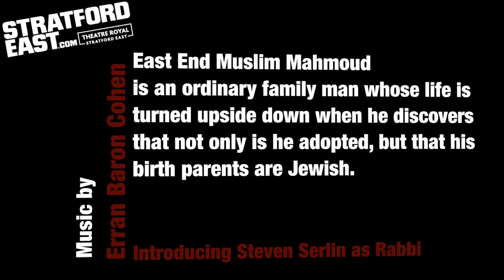Introducing Steven Serlin as Rabbi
Based on David Baddiel’s smash hit movie of the same name, this hilarious and heart-warming tale is the ultimate identity crisis comedy. East End Muslim Mahmoud is an ordinary family man whose life is turned upside down when he discovers that not only is he adopted, but that his birth parents are Jewish. The resulting cultural and religious chaos leads to an uproarious and insightful comedy about race, prejudice, confusion and what it really means to be yourself.